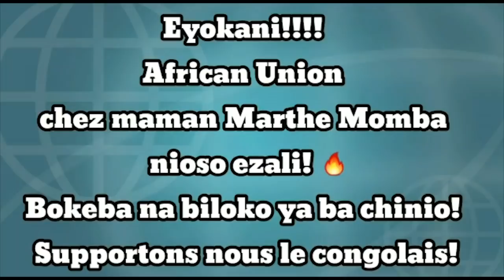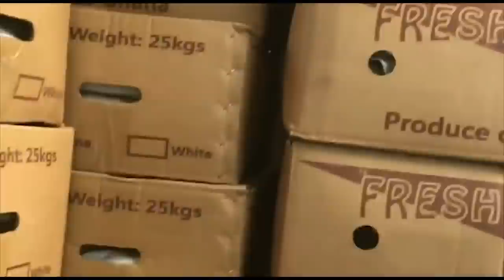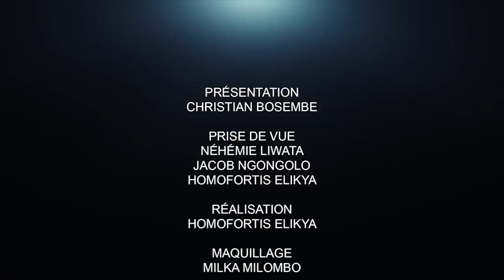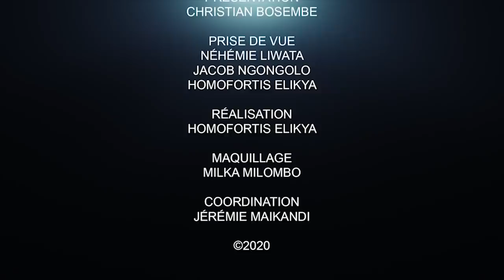FAYULU SE TROMPE, KABILA SE PERD, FATSHI FACE AU PEUPLE: MARIE - JOSÉE IFOKU S'EXPLIQUE